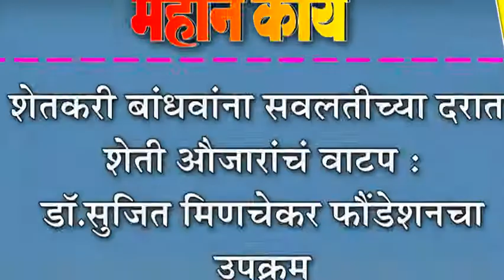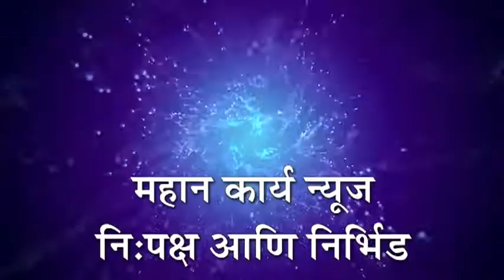शेतकरी बांधवांना सवलतीच्या दरात शेती औजारांचं वाटप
शेतकरी बांधवांना सवलतीच्या दरात शेती औजारांचं वाटप : डॉ.सुजित मिणचेकर फौंडेशनचा उपक्रम